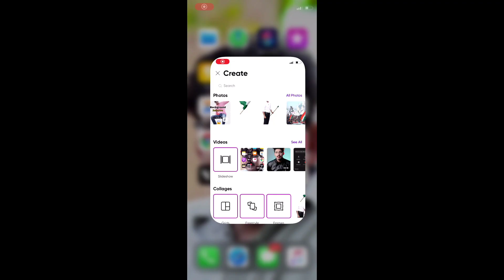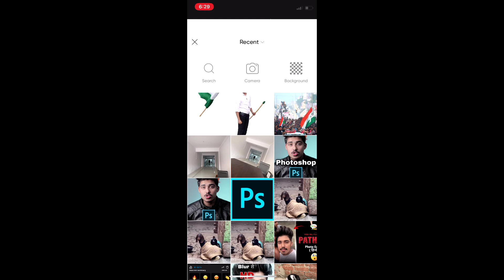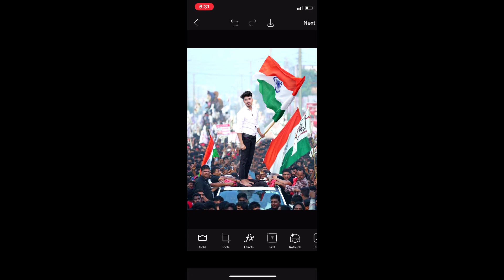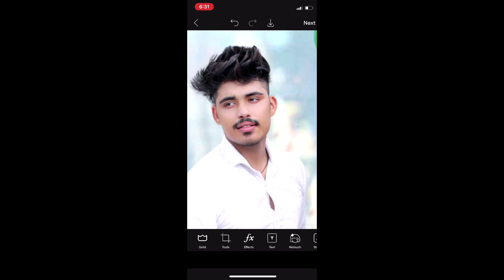Republic Day Photo Editing | 26 January Photo Editing In PicsArt